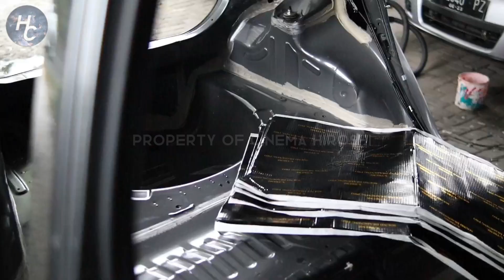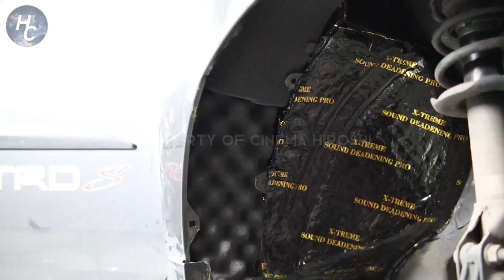Toyota Agya 2022, Full Video Cinematic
Jika Ada Kritik dan Saran. Tulis di Kolom komentar yaaa.